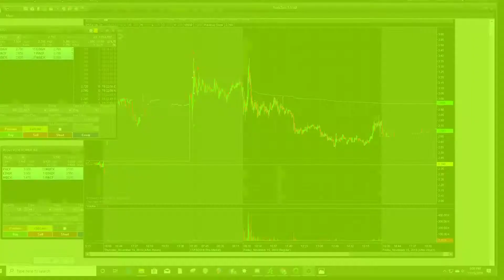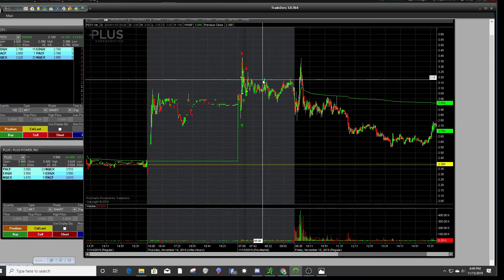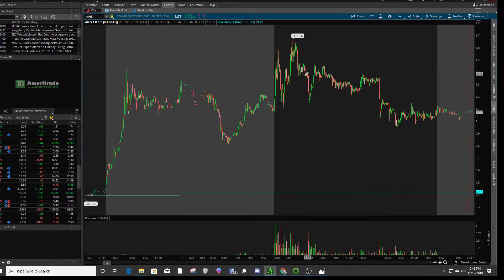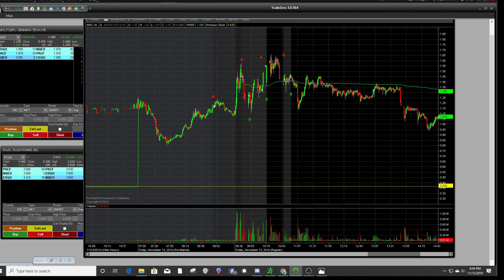Breaking rules red day 394.00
today was a red day could of been a break even day but greed got in the way